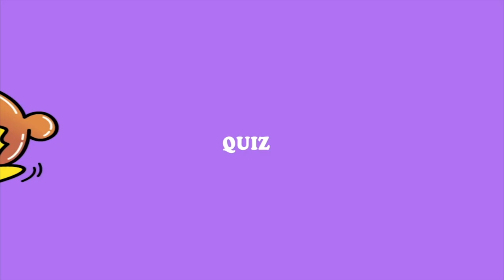秩父イングリッシュTV 小学3年生用①！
学校がお休みになっていますが、この動画をみて少しでも英語を身近に感じてください！！

学校が始まった時、元気な姿で会えることを楽しみにしています(*´ω`*)

みんなで頑張ろう！！